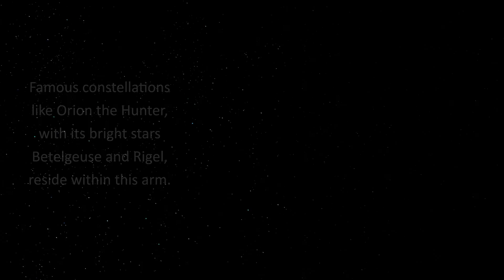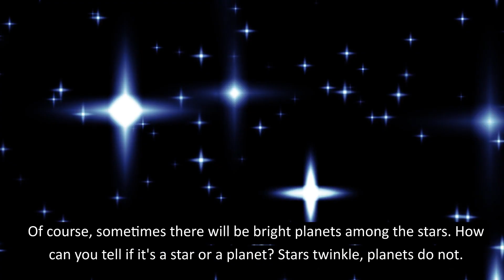Why Are Stars So Bright in the Winter?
It's winter in the Northern Hemisphere (summer in the Southern Hemisphere), and if you look outside in the evening you'll see many bright stars. Beginning around now, the evening sky as seen from around the world will look clearer and sharper than it did 6 months ago, assuming no clouds are in the way. Why is that? Watch this video to see why the stars are so bright in December, January and February.